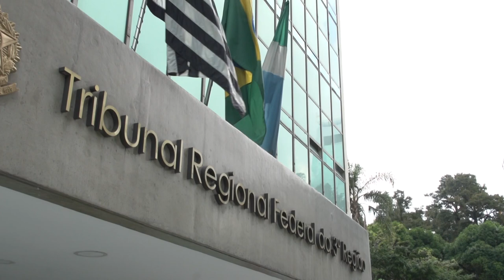Condenado por estupro e pornografia infantil aguardará preso julgamento de recurso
Um homem condenado por estupro de vulnerável, produção e compartilhamento de pornografia infantil teve pedido de liminar em habeas corpus negado pelo presidente do Superior Tribunal de Justiça (STJ), ministro Humberto Martins. O réu foi alvo de investigações no âmbito da Operação Glasnost II, da Polícia Federal, e teve a pena fixada pelo Tribunal Regional Federal da 3ª Região (TRF3) em 21 anos e um mês de reclusão.​​​​​​​​​